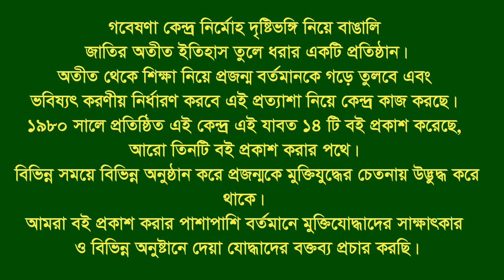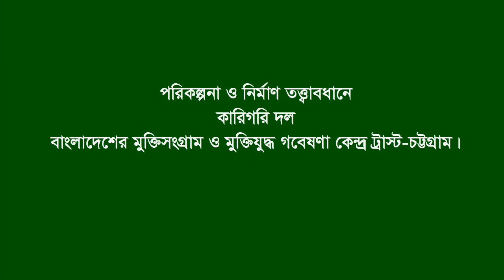Interview of Abul Basar Bhuyean. Faridganj. Chandpur. F Fighter. FF.